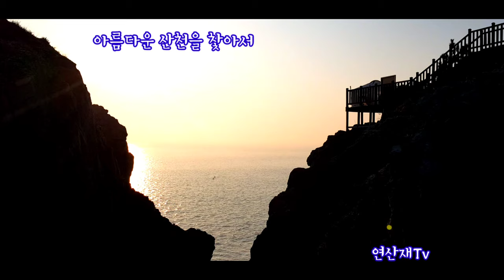고군산군도 ,관리도백패킹,선유도,장자도,대장도 방축도,말도 등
(2021,3,13)
오늘은 고군산군도 63개 섬들중에
선유도, 장자도 관리도에 다녀왔다
지금은 신시도 무녀도 선유도 장자도가
다리로 연결되어 있어서
승용차로 당일 여행이 가능하다
다리공사로 섬아닌 육지로 연결되어 있어서
멋스러움은 예전만 못하다
고군산군도의 아름다움을 보기 위해서는
장자도에서 배를 타고 인근섬인
관리도 방축도 말도 명도로 들어가야한다